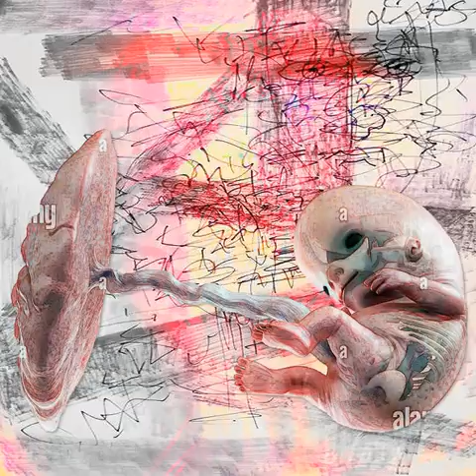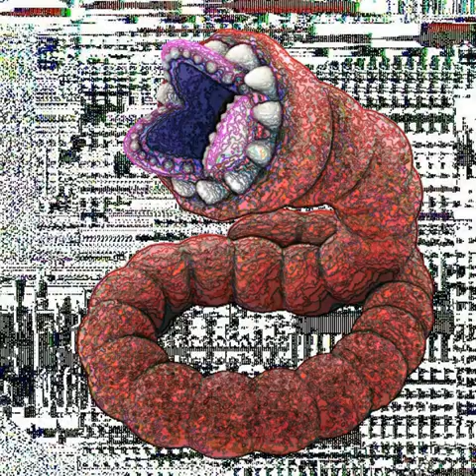figures&fields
random images from a series of ten thousand internet art mashes created over a period of ten years